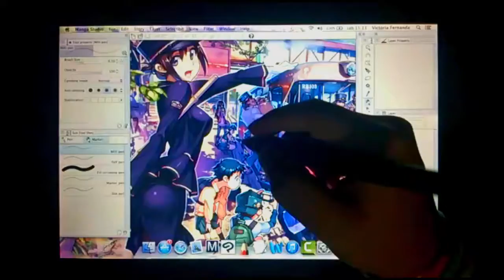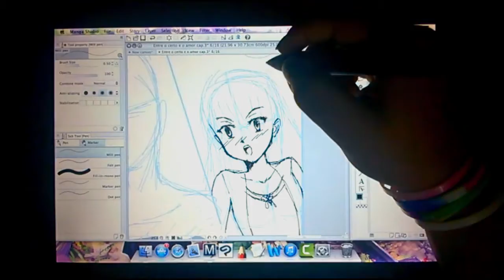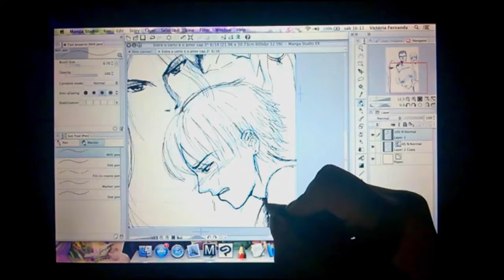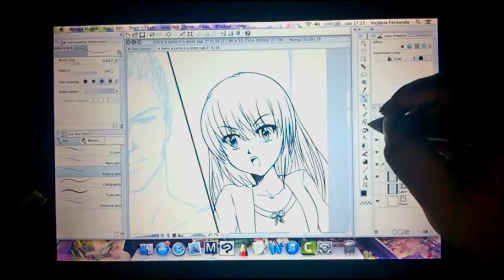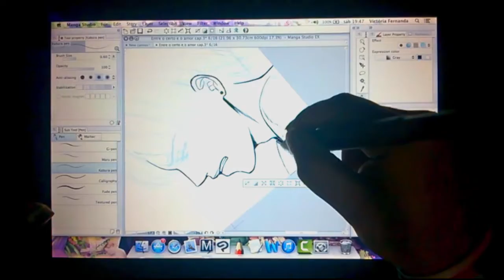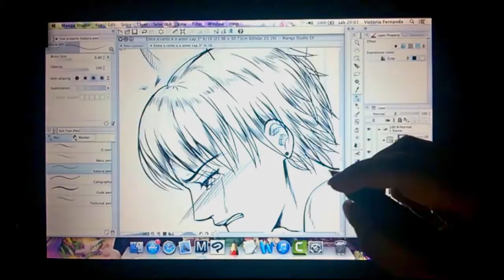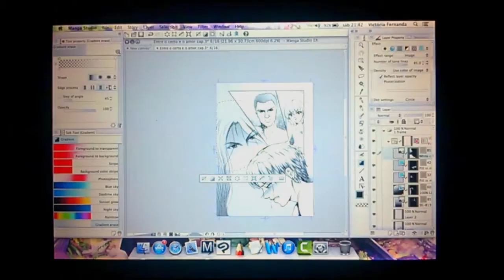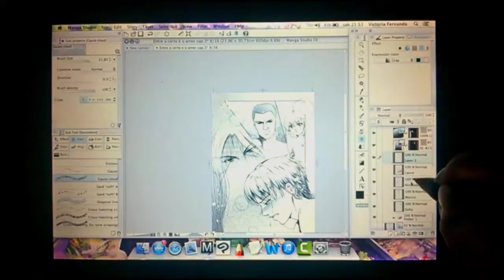【SpeedDraw】Making a manga page in Clip Studio Paint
Another draw with my inseparable Clip Studio Paint, but this time with a different angle of view!